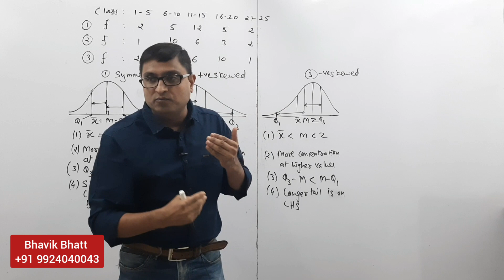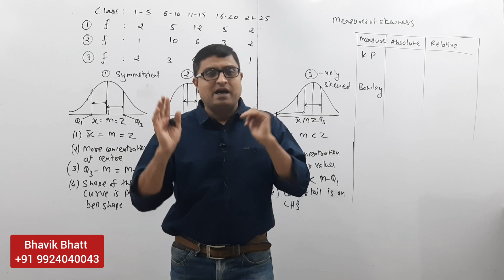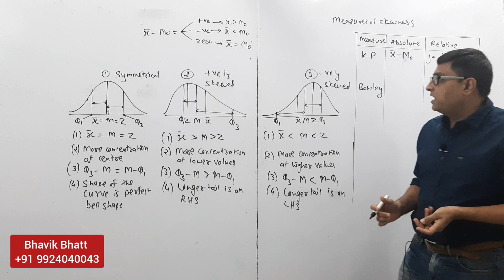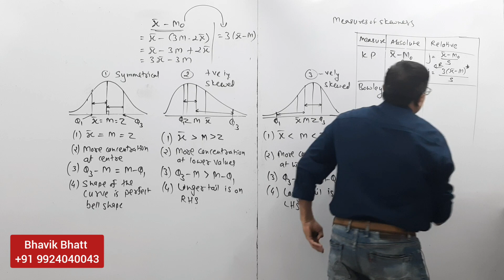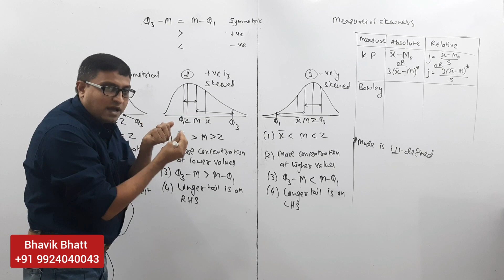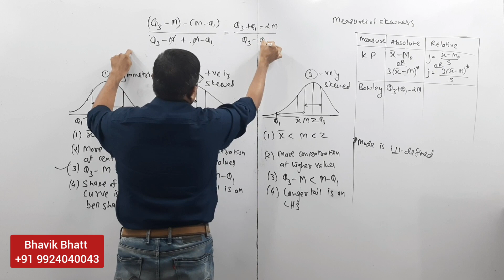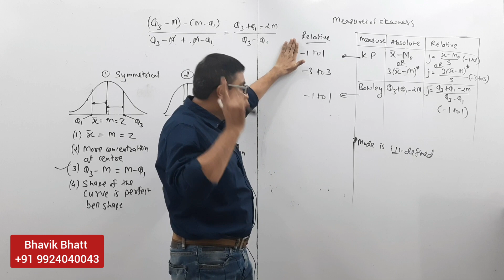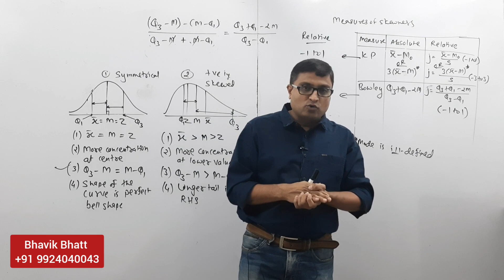2. Std 11 | Statistics | Ch 5 Skewness of Frequency Distribution : Concept Discussion - 2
Karl Pearson's measure of Skewness
Bowley's measure of Skewness
Formula discussion